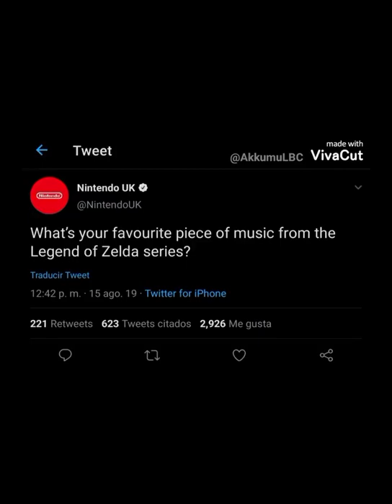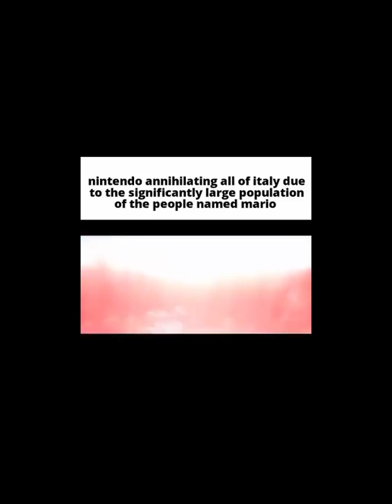Memes i stole from discord